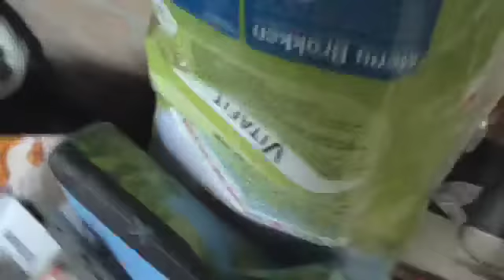BOSS FRL MET EEN LEUKE VIDEO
ik en rubben [boss frl] gaan verstoppertje spelen
wil je in onze groeps app dm mij dan via instagram: always_ralix